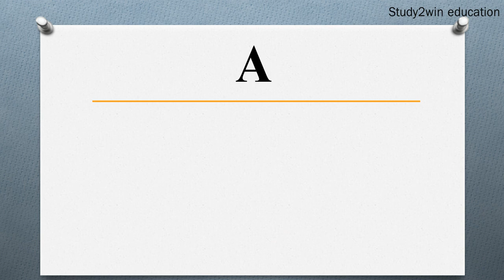SARS ka full form | Full form of SARS in English | Subject - DISEASE